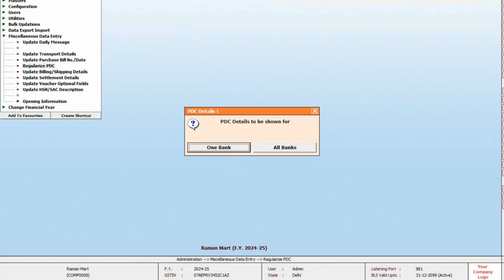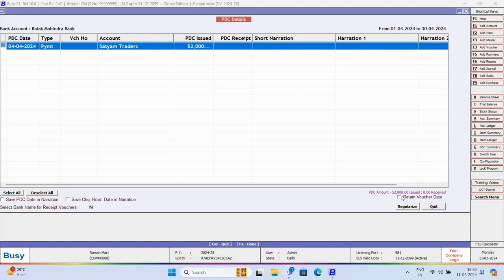Carry PDC Entries to New Financial Year | Hindi | KG Softwares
After creating a new financial year, some entries from the previous year need to be carried forward to the new year. For example, post-dated cheques, also known as PDC entries. In this video, we will see how to carry forward PDC entries to the new financial year and regularize them.

KG Software & services (KGSS) is a one-point solution to all your IT needs covering Computer Hardware, Software, Printers, U.P.S., Modem, Internet & Networking Solutions, etc.

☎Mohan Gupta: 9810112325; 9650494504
☎Jagdish Gupta: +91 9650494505; 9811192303